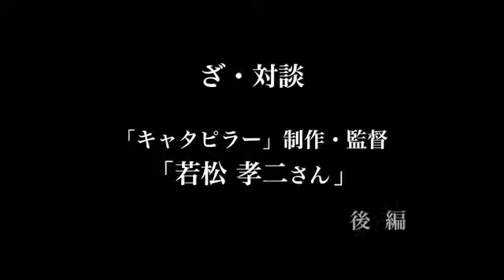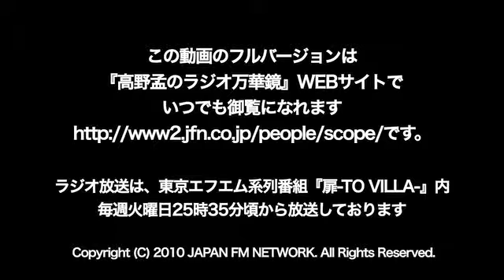高野孟のラジオ万華鏡 監督「若松孝二さん」 後半